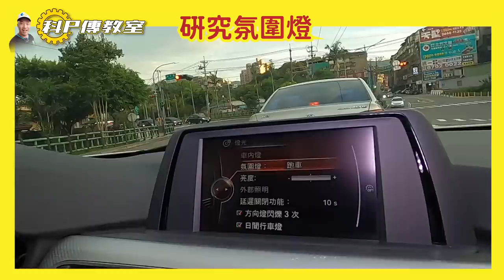【科P傳教室 EP47】心動了!?科P究竟會不會又要換車呢?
～想要的快去看看喔～
對柯P來說，這是世界上離他最遙遠又最近的Dream Car
BMW 2015 3-Series Touring 320i M Sport Packageg 試駕